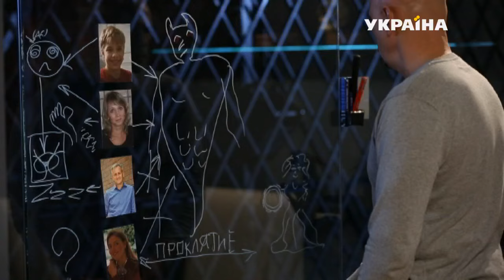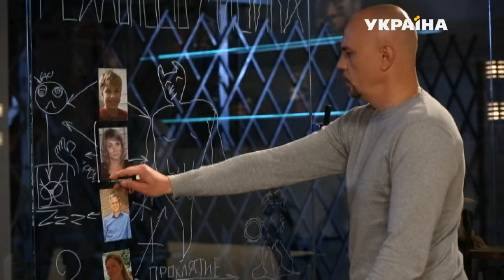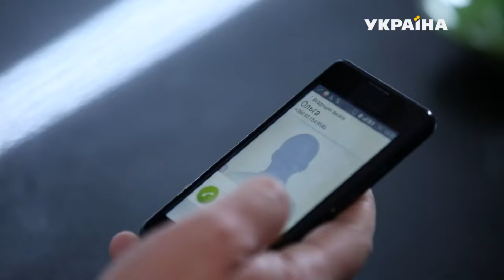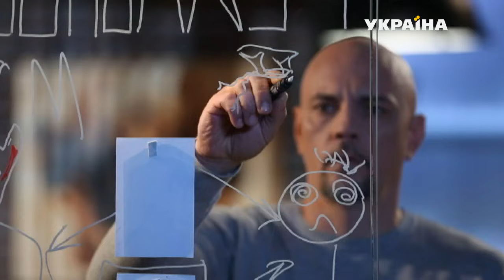Портал | Реальная мистика